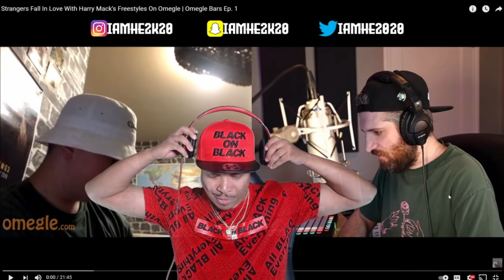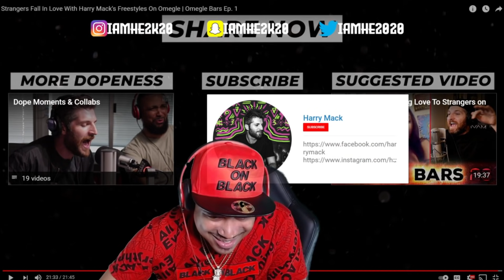(1ST LISTEN TO ) HARRY MACK - OMEGLE BARS (REACTION)